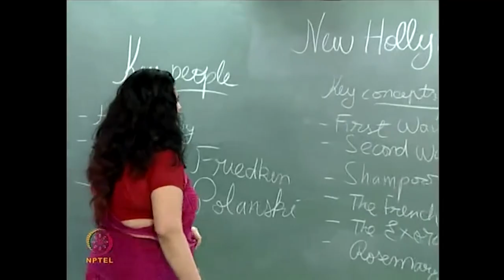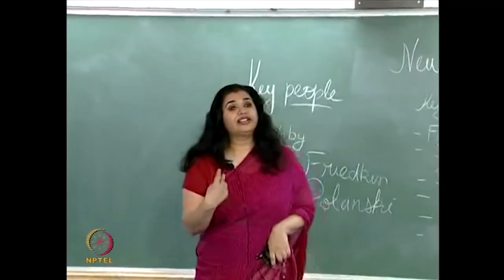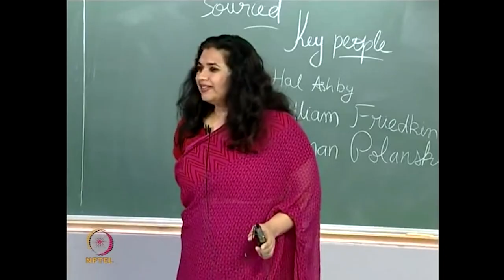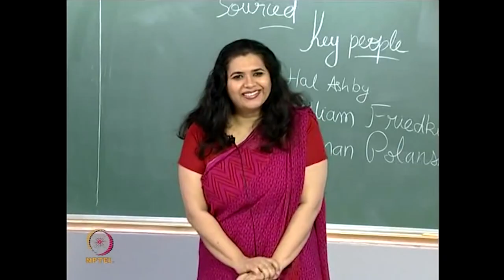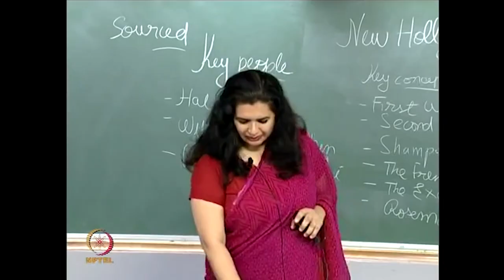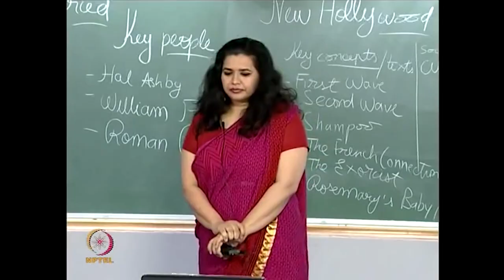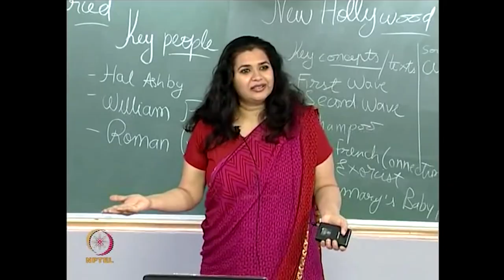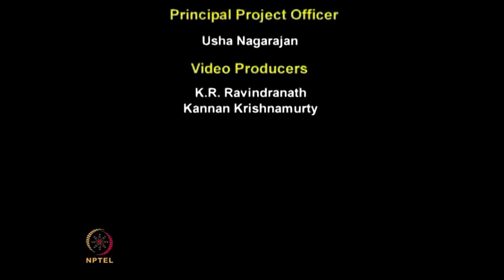New Hollywood (contd…)